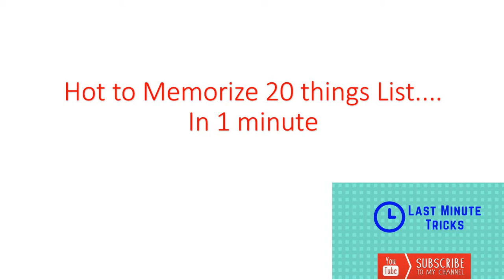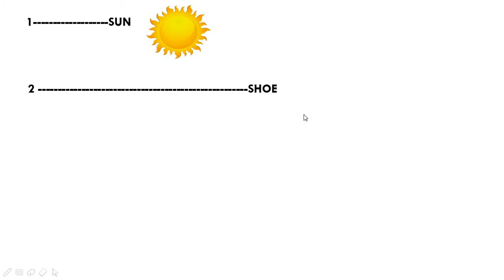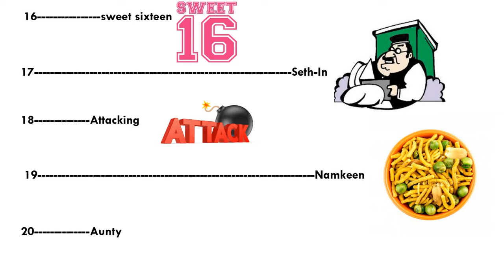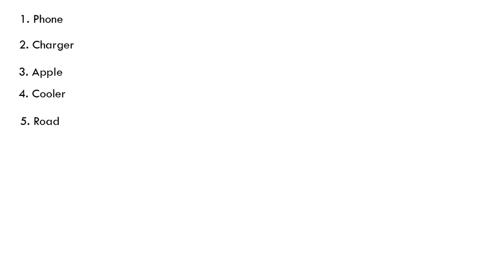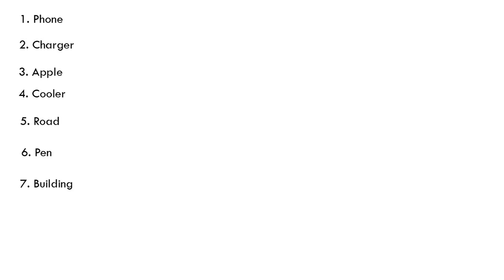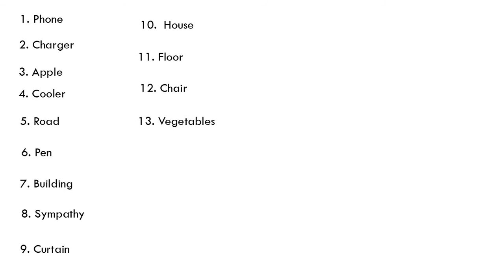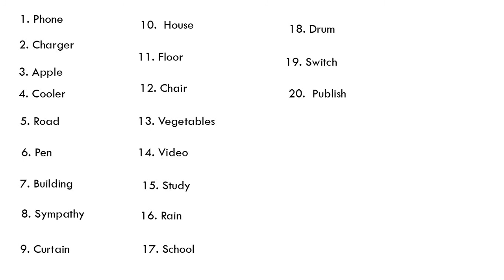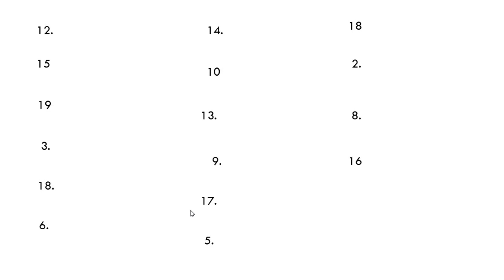How to Memorize list of 20 words in 1 Minute